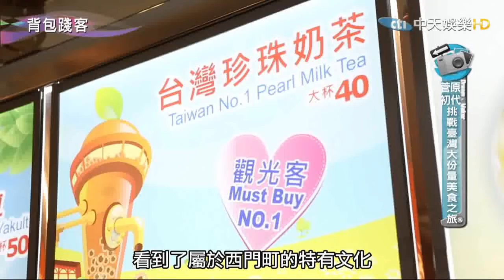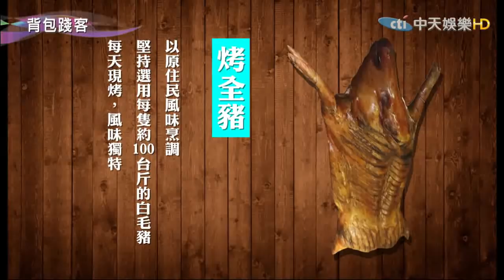2015.03.29《背包踐客》完整版 【菅原初代】日本大胃王魔女 來台挑戰大份量美食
《背包踐客》中天娛樂台39頻道／每週日晚間8點